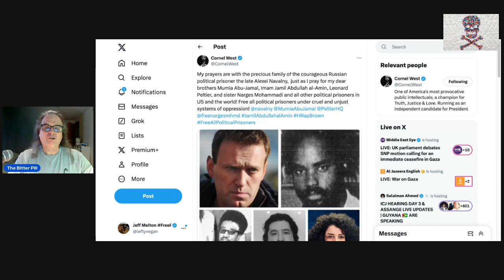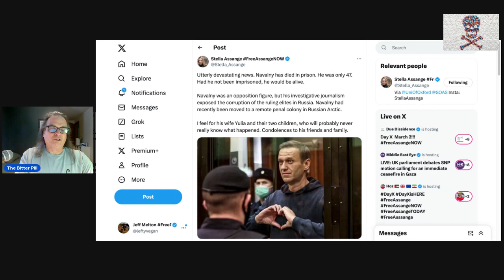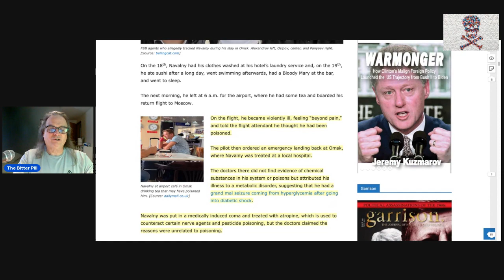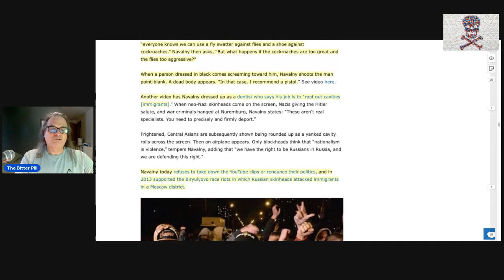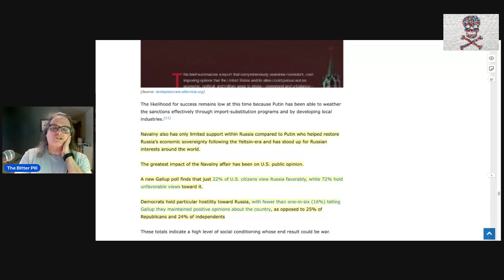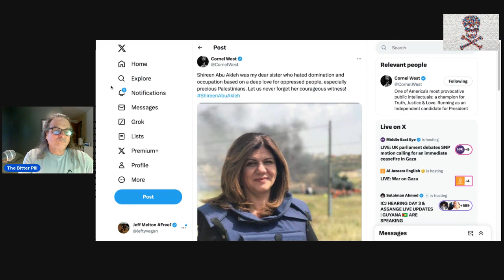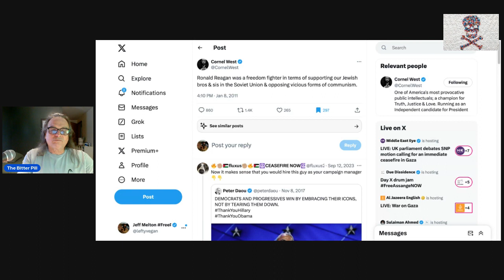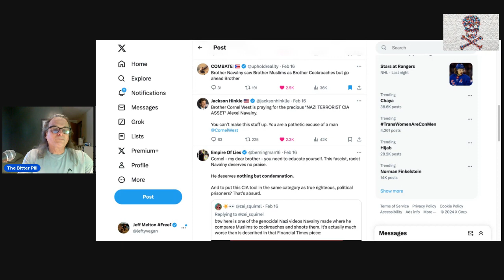Cornel West Steps in Poo, Won't Clean His Shoe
Presidential candidate Cornel West recently praised Alexei Navalny, an NED/CIA-backed far-right Russian dissident who recently died in prison, and compared him to US political prisoners such as Mumia Abu-Jamal and Leonard Peltier. Despite a cascade of criticism for his statement, with countless people pointing out that Navalny was a tool of US imperialism's efforts to effect regime change in Russia and expressing that they found his comparison offensive, West doubled down on his position, going on the Tim Black Show to attack his critics. This reflects a longstanding pattern with West where he has a thin-skinned, ego-driven reaction to criticism, doesn't learn from mistakes, and lacks the in-depth knowledge of foreign affairs that we ought to expect from a left-wing political candidate. In this video, I discuss who Navalny actually was, as well as West's misstep and his unwillingness to make a course correction.

What does Russian "opposition leader" Alexei Navalny represent?